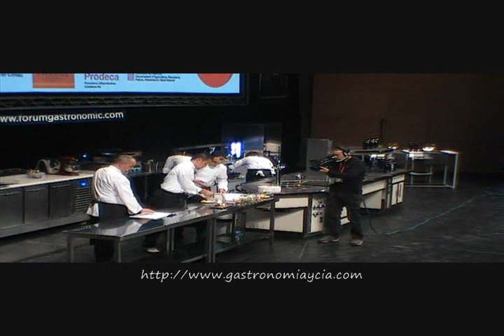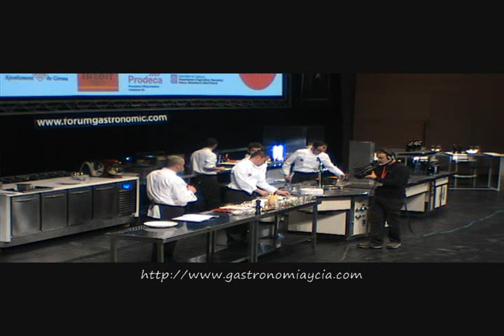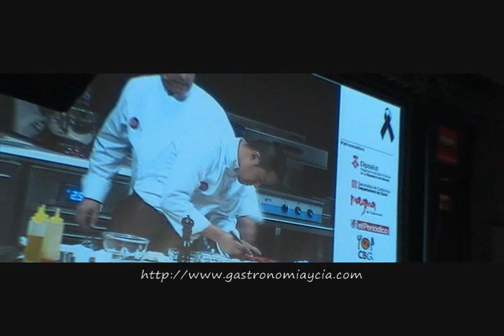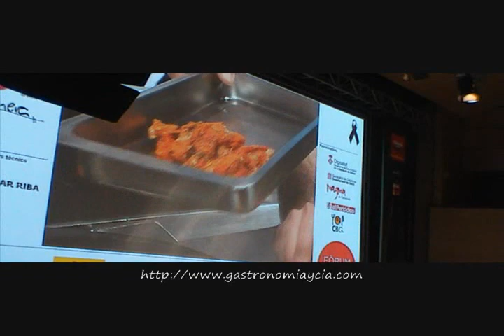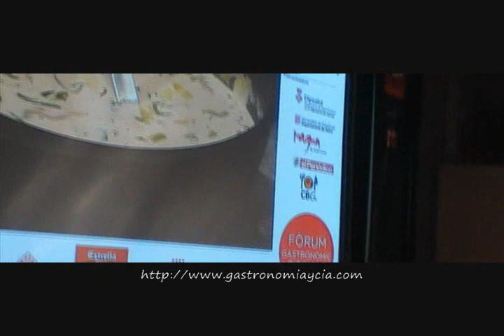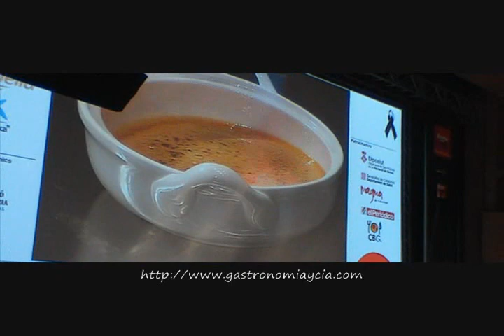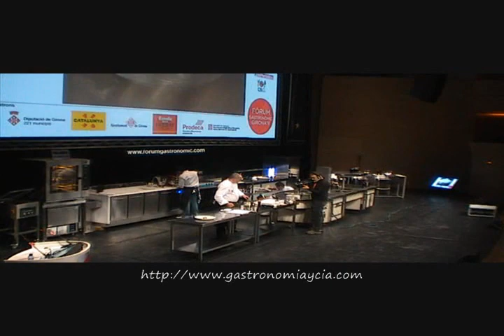Xavier Pellicer en el Fórum Gastronómico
La sesión homenaje a Santi Santamaria impartida por Xavier Pellicer ha emocionado a los asistentes del Fórum Gastronómico Girona 2011.